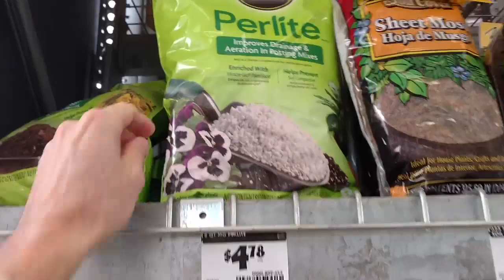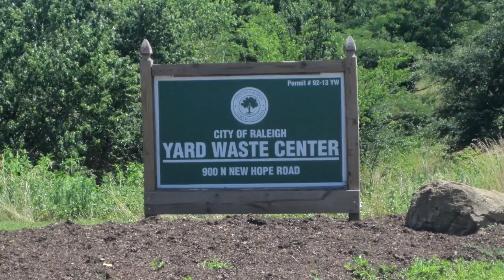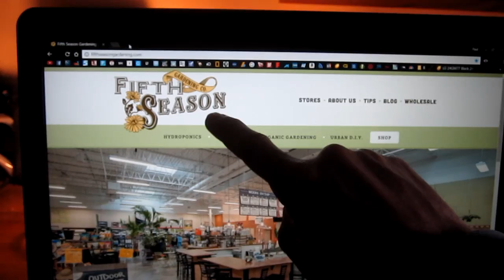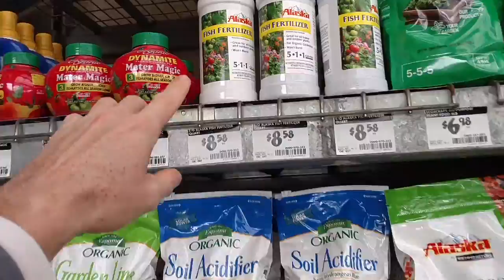Container Garden Soil Mixture made from Scratch How i Make Patio Gardening Raised Bed Vegetable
How i make my container garden soil and where to buy all the supplies and ingredients. My mix is 80% Compost, 10% Perlite, 10% Vermiculite. Plus a little Azomite Rock Dust and Worm Castings. patio gardening seed starting mixture how to grow and plant a vegetable garden.